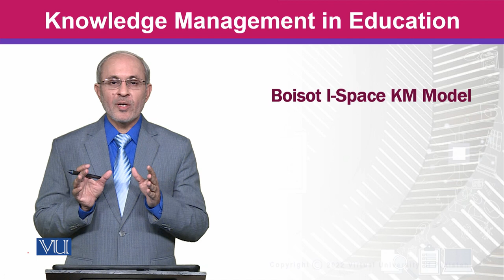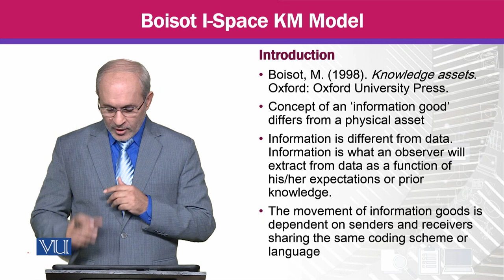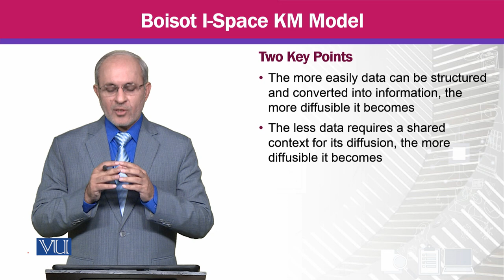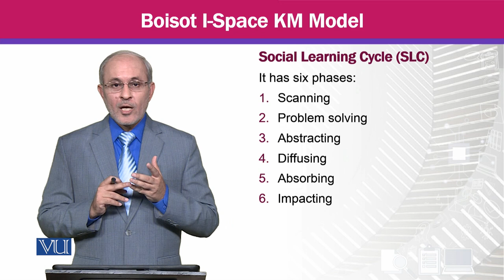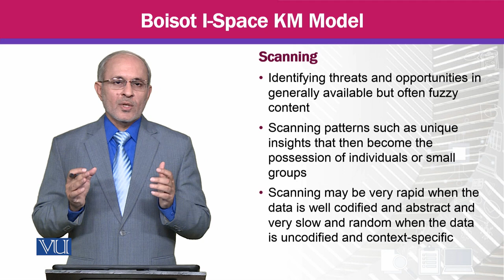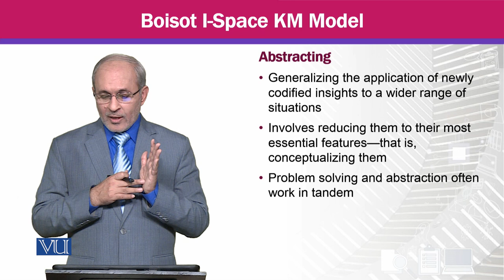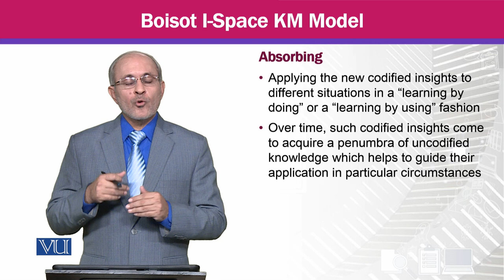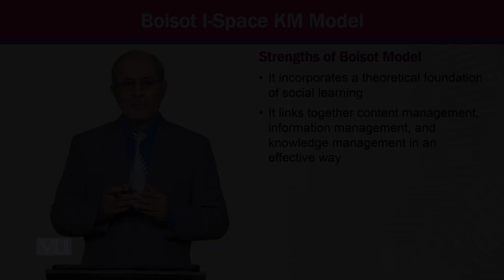Boisot I-Space KM Model | Knowledge Management | MGTE630_Topic034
Topic034 - Boisot I-Space KM Model,
By Prof Dr. Khalid Mahmood